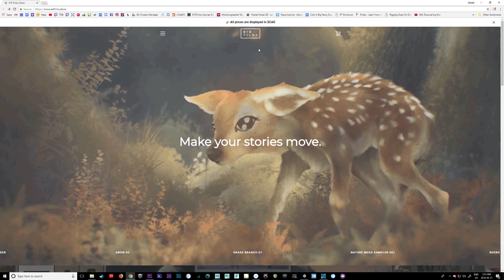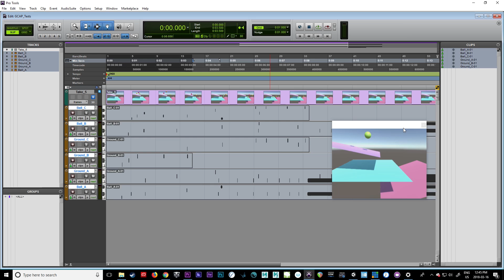Scene Track: Game Media Exporter Open Source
Scene Track: Game Media Exporter is an open source animation tool that delivers four kinds of data from Unity. By recording real-time gameplay, artists can now get video, image, sound and fbx files. Play. Record. Export. It's that easy. You don't need to know code. Jump in and try. It'll blow your mind!

Scene Track: The Game Media Exporter, an open source animation tool that delivers four kinds of data from Unity to Maya. With the ability to record real-time gameplay to Unity’s Timeline, artists can now use the game engine as a production animation tool, opening up a fast and efficient workflow for scenes and characters.

“Game engines are not only powerful, but affordable for filmmakers, which makes them a huge asset to small studios like ours,” said Daniel Gies, Art + Tech Director at E*D Films. “In Unity, we finally saw an opportunity to realize some of our more ambitious ideas without having to hire more people; we just had to find a way to record within the engine. So we built a tool and it’s completely changed our workflow. Now anyone can use it.”

With Scene Track, users can harvest Unity’s native data to speed up the animation process. As artists cycle through ideas, audio/visual data becomes available to the exporter, enabling artists to transfer what they need to other programs. Each export is non-destructive, encouraging further work and additions. The exporter also facilitates the smooth transfer of MIDI and video elements, making time-intensive processes like foley spotting and sequence revisions that much easier.